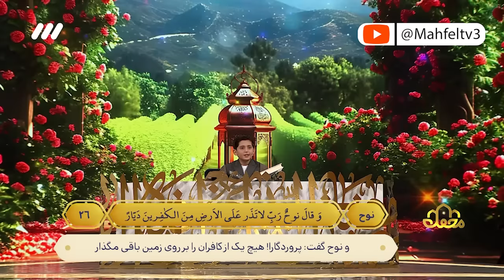صالح مهدی زاده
قسمت بیست و ششم - فصل دوم برنامه محفل